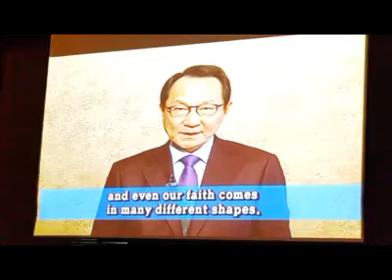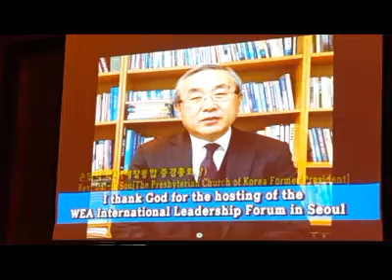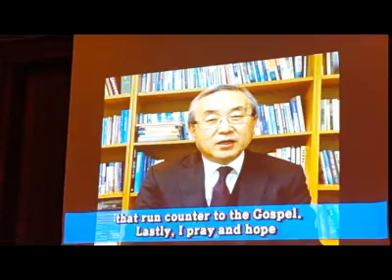wea영상5